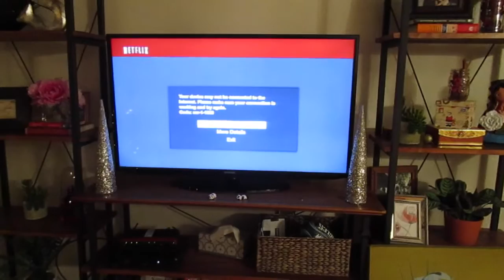Vlog 132 | WORKOUT + DOGGIES - Vlogmas Days 14 - 18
DEC. 14 - 18 | Hola familia! My last week in about 7 minutes. It's the busiest time of the year, does anybody else feel me?

S U B S C R I B E to join our familia

Camera we used to vlog is Canon PowerShot ELPH-150 IS Digital Camera: